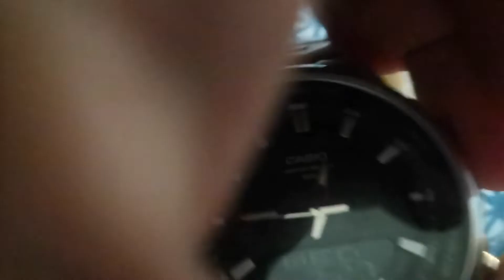CASIO Enticer "AMW 880" Stainless Steel